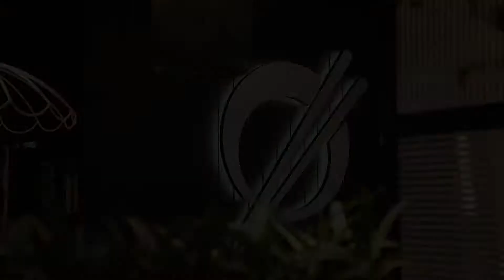Foodport Vlog #6: Kuchnia Marche i Express Oriental już otwarte!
Odwiedziliśmy z kamerą pierwszych z nowych najemców Foodportu. Sprawdźcie jak wyglądają restauracje Kuchnia Marche i Express Oriental i przekonajcie się, dlaczego warto się do nich wybrać!